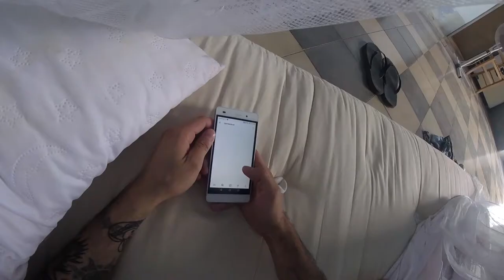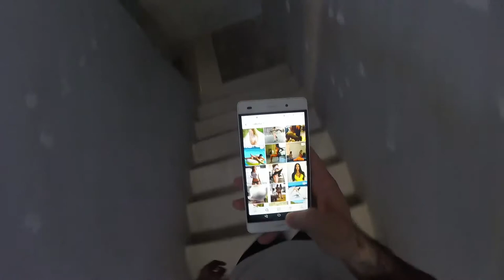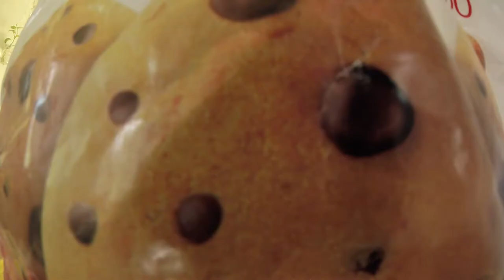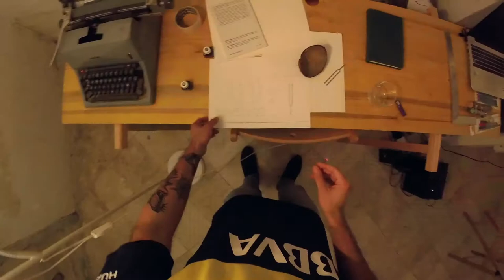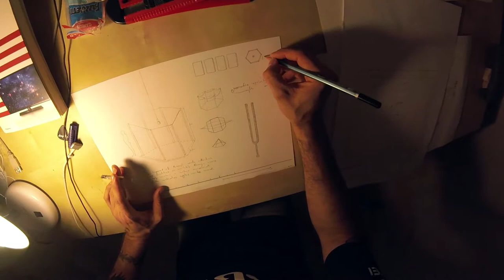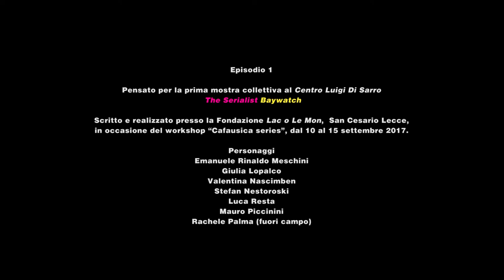COME TOGETHER - ep.1 LO STUDIO - (your)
Primo episodio The Serialist - realizzato nella Casa Cafausica di San Cesareo (Lecce) in occasione della collettiva al Centro Luigi Di Sarro di Roma - 10 Ottobre 2017

Attori:
Emanuele Rinaldo Meschini
Luca Resta
Giulia Lopalco
Valentina Nascinben
Stefan Nestoroski
Mauro Giovanni Piccinini

sound design e musiche originali di Luca  Severino

Regia di Mauro Giovanni Piccinini